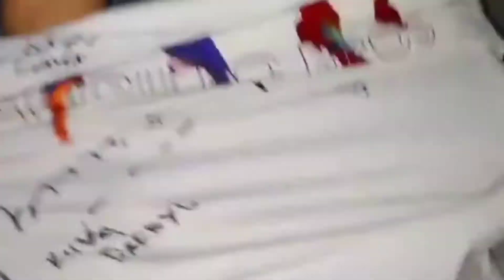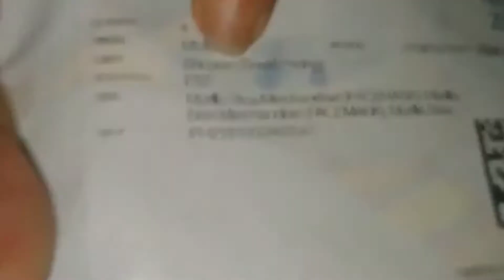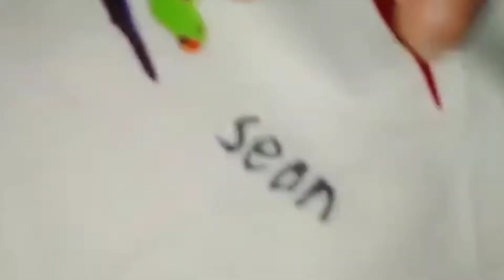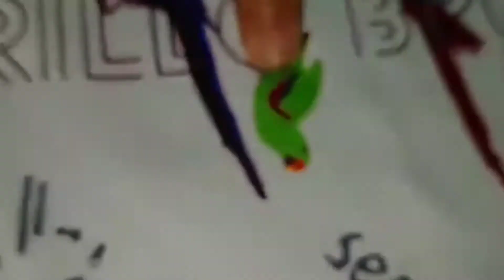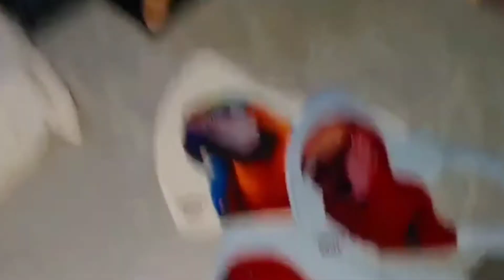Unboxing of Murillo Bros Merchandise! || Vlog#12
Thank you po sa murillo bros! nainspire nyo po kami mag vlog